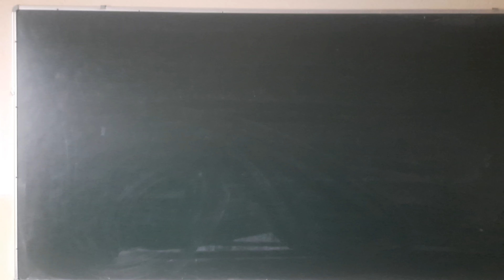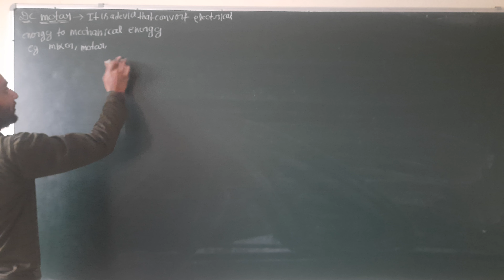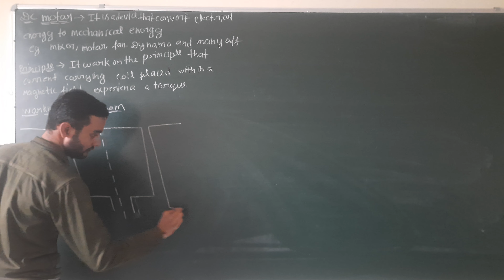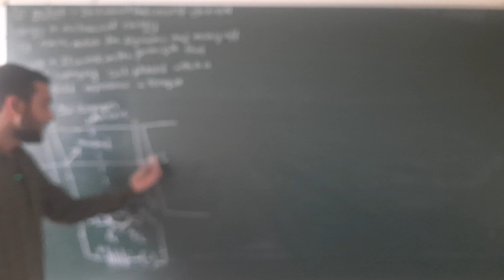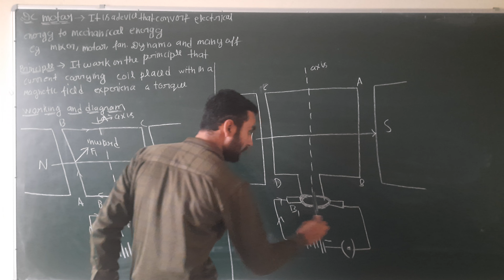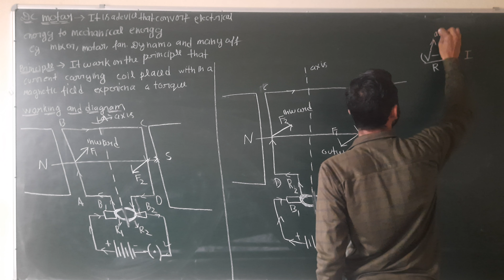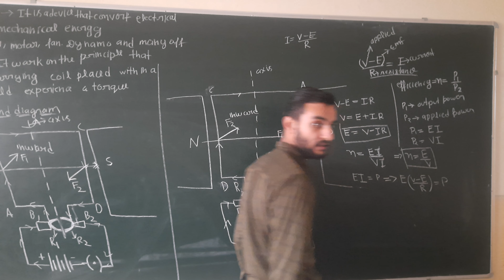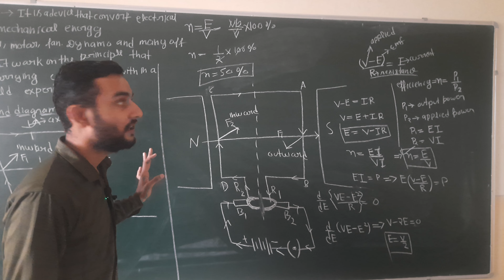Electric motor class XII physics